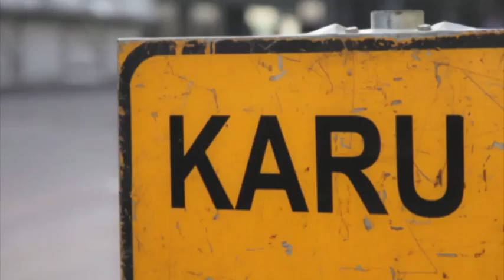Rula ja Ratas - kui hästi näeb 1. klassi laps autoteele?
Rula - Priit Pius, Ratas - Märt Pius, režii Elo Selirand, Toorion Ojaperv, montaaž Viljar Särekanno, toimetaja - Kerli Dello, produtsent Kadi Katarina Priske.

Saade "Rula ja Ratas" ETV-s 2013.a.
Saade valmis koostöös Maanteeametiga.